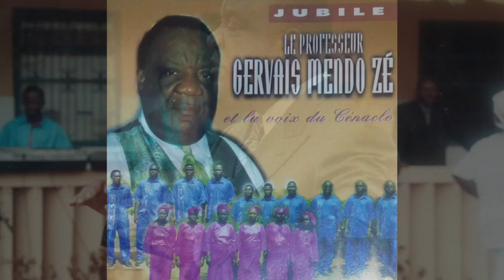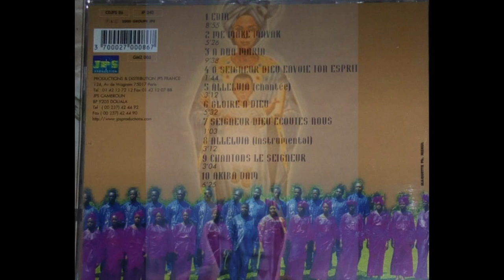Gloire à Dieu (La Voix du Cénacle du Pr Gervais Mendo Ze)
Chers Tous,
La période de Noël est certes passée, mais continuons néanmoins dans cet élan commencé en décembre. Nous avons le plaisir de vous servir, en ce dimanche, le chant "Gloire à Dieu" issu de l'album "Jubilé". Le chant loue Le Christ Jésus, présenté comme le Fruit de vie et venu apporter un règne de Justice dans un monde dans lequel injustice, pauvreté et autres maux sévissent. Il est le Verbe de Dieu, Fils du Père, Homme-Dieu... Il a partagé notre triste condition pour nous arracher de la perdition ! Il vient nous délivrer de tous les supplices. A présent, le malade ne sera plus esseulé ; le prisonnier et le chômeur ne seront plus frustrés ; l'innocent ne sera plus accusé ; le prisonnier ne sera plus alarmé ! Bref, en Jésus, le Verbe de Dieu, même lorsque nous semblons délaissés, il est avec nous. N'est-ce pas ce que signifie Emmanuel (Dieu avec nous)? En lui, même le méchant renonce à la vengeance, le mécréant bannit la logique de violence... Nous vous laissons apprécier ce chant aux paroles si profondes !
Musique, paroles et arrangements : Pr Gervais Mendo Ze
Album : Jubilé
Soliste : Claudine Nnomo Onana
Programmation sur ATARI : Jean Jacques Adjomo
Orgue et synthétiseur : François Minyono (Do)
Transfert des programmes : York Biwogo
Exécution : Chorale La Voix du Cénacle
Prise de son : Sosthène Fokam, Edgard Ebene Mba, Vincent Effila
Enregistré au studio multipistes CFPA/CRTV – Ekounou
– Si vous souhaitez une animation ; ou, aussi, si vous désirez acheter des CDs originaux (avec la possibilité qu'ils soient dédicacés par le Pr Gervais Mendo Ze), veuillez, nous prions, contacter la chorale à l'adresse e-mail suivante